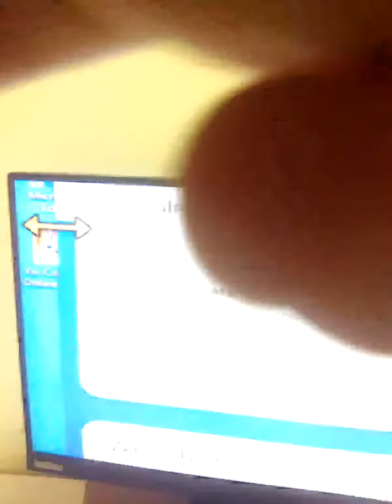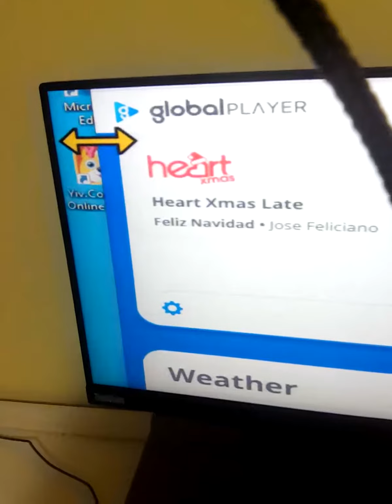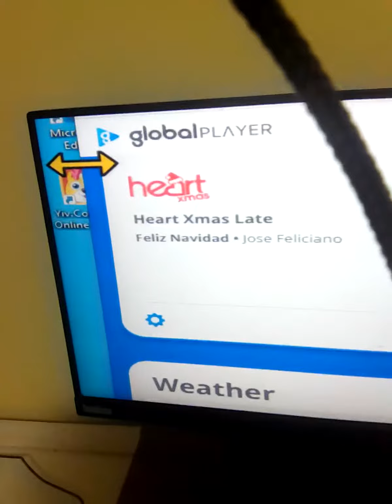16 October 2023